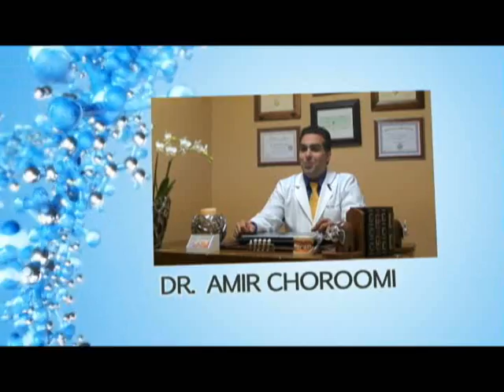Malibu Dentist Partial Mouth Reconstruction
Agoura Dental

%///50_342^98*400000^sin48 +61{tan42}____^5*30000@2_14%900000sin%34